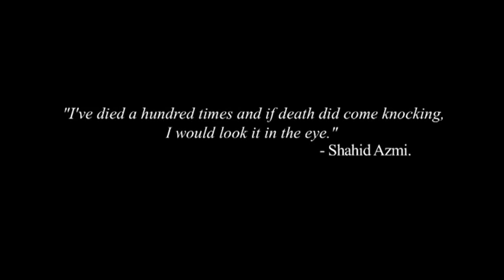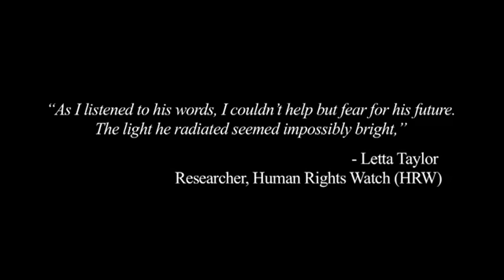Shahid Official Movie Trailer ᴴᴰ | 18 Oct 2013 | By - Anurag Kashyap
Shahid is a 2013 biographical Hindi film directed by Hansal Mehta and produced by Anurag Kashyap. It is based on the life of lawyer and human rights activist, Shahid Azmi, who was assassinated in 2010 in Mumbai.] The film had its world premiere at the 2012 Toronto International Film Festival's 'City to City' programme in September 2012

Cast :-
Raj Kumar Yadav as Shahid Azmi
Prabhleen Sandhu as Mariam
Baljinder Kaur as Ammi
Tigmanshu Dhulia as Maqbool Memon
K K Menon as War saab